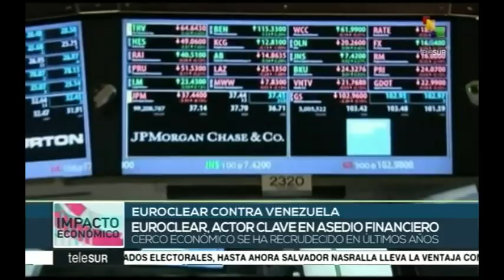La lógica de guerra de las ONGs: bloquear Venezuela para después ofrecer `asistencia humanitaria´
Cubainformación TV - Basado en un texto de Franco Vielma – Misión Verdad.- Ahora, el mensaje central sobre Venezuela de la Casa Blanca y la Unión Europea, difundido por sus altavoces de propaganda mediática, es que aquel país necesita una “operación de ayuda humanitaria”. Algo realmente cínico. Porque quienes ofrecen esta supuesta “asistencia humanitaria” son los mismos que imponen un bloqueo financiero total al país. Edición: Ana Gil. Fuente